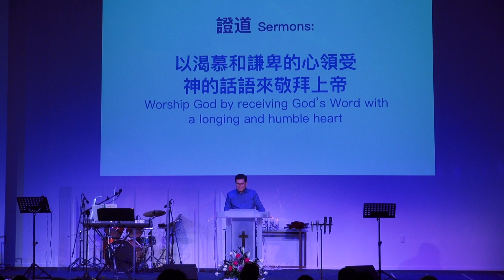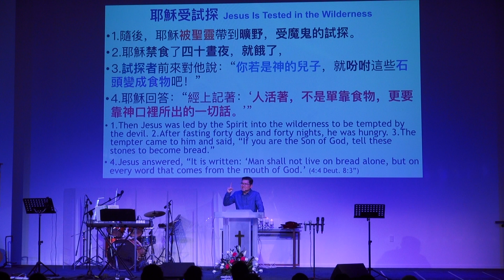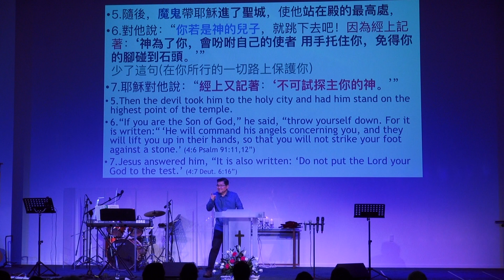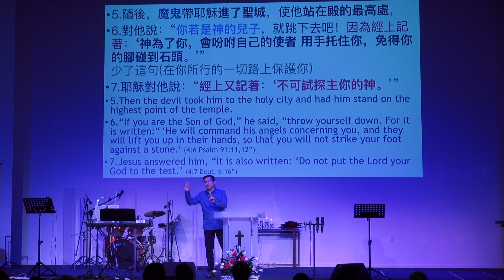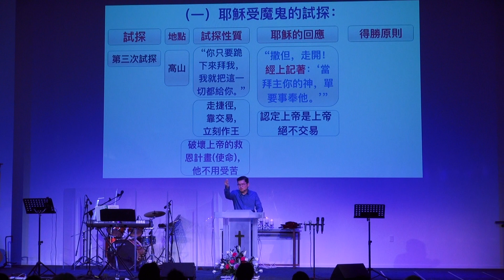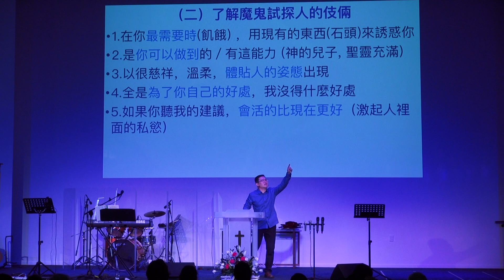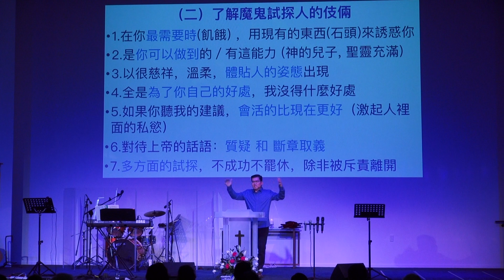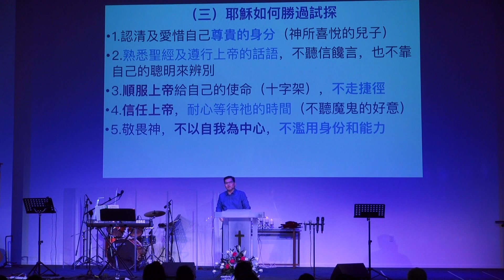2018 04 08 主日證道 天國君王勝過世界魔王，從耶穌受試探看得勝之道